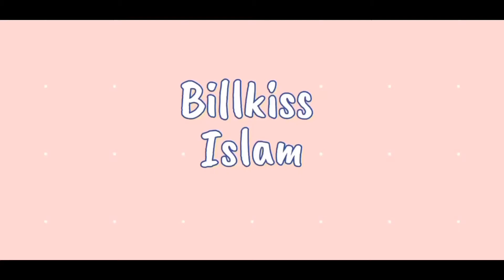How to make restaurant style cheesy French fries||billkiss easy recipes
For your information "keju" is cheese.